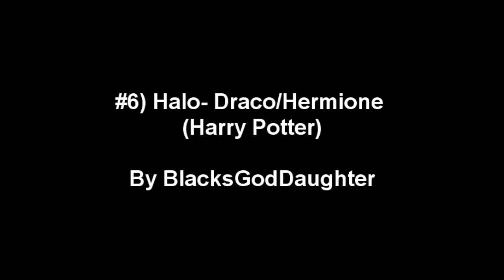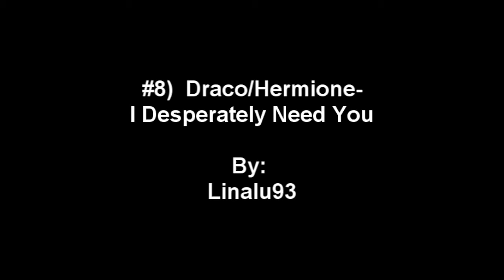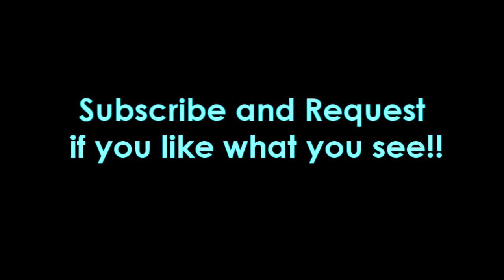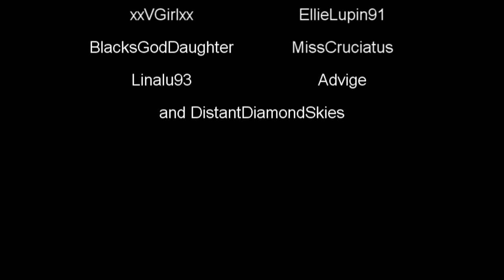Dramione Playlist (For GuiltyyDreamer)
DistantDiamondSkies
LittleMissActing
crystalxhorcrux
xxVGirlxx
ellielupin91
blacksgoddaughter
misscruciatus
linalu93
Advige

Please go sub to them!! :)

Song at the beginning and end: Alohamora By Pogo